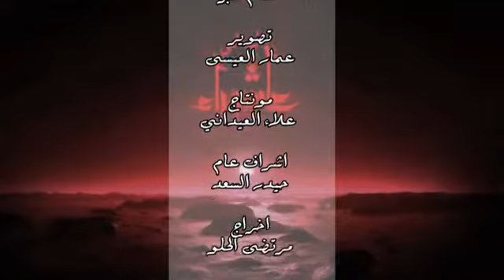ليالي عاشوراء .... الحلقة الثالثة